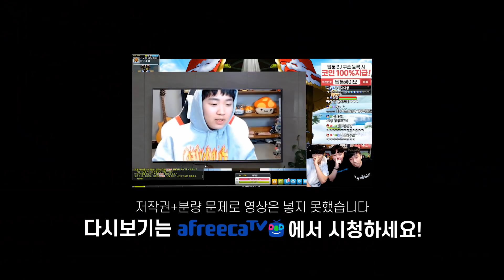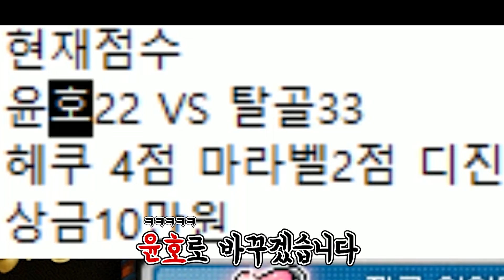영주가 떠납니다ㅠㅠ.. [팡이요, 메이플스토리]